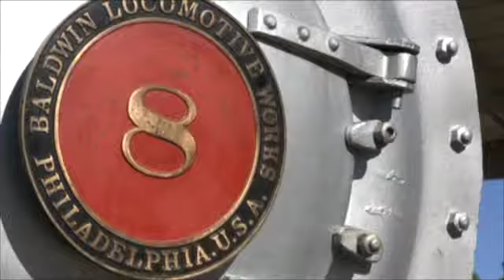canontips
This video is about canontips